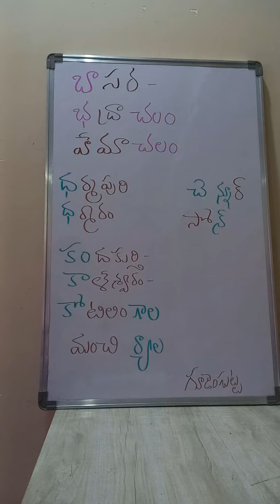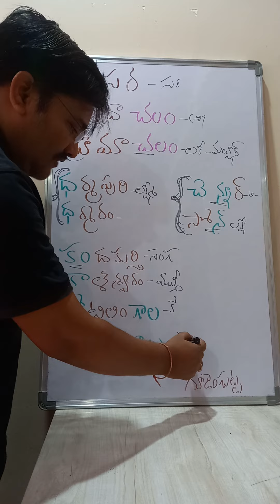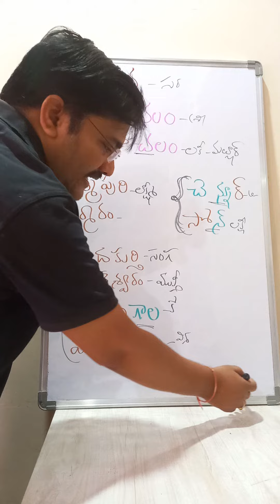గోదావరి నది తీరాన గల దేవాలయాలు simple memory tricks